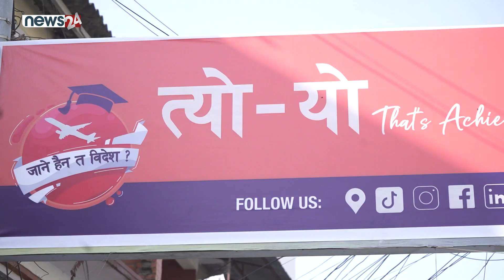Sagar Sharma | Academic Director | Tyoyo Education Consultancy